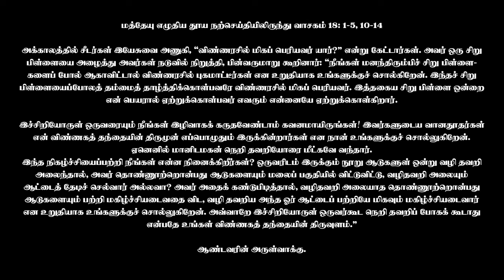13 ஆகஸ்ட் 2024 | பொதுக்காலம் 19ஆம் வாரம் - செவ்வாய் | திருப்பலி மறையுரை | Rev Fr sundar